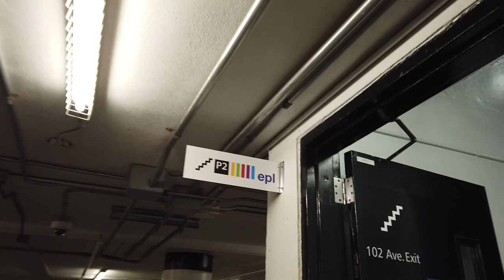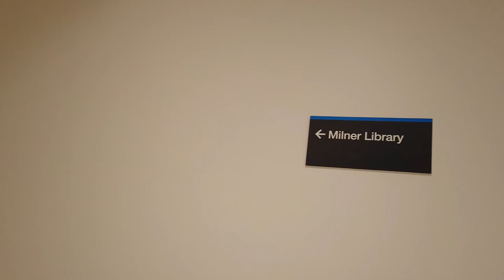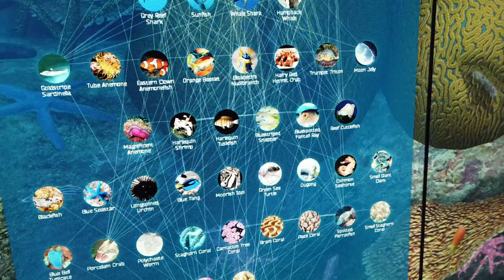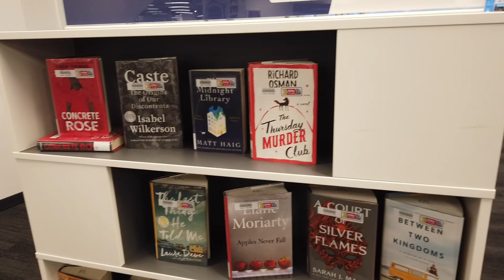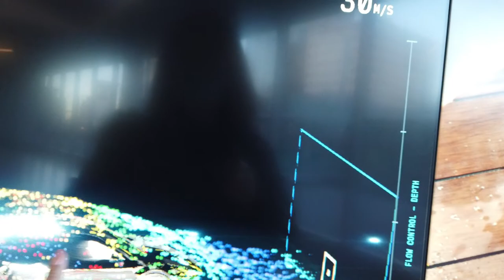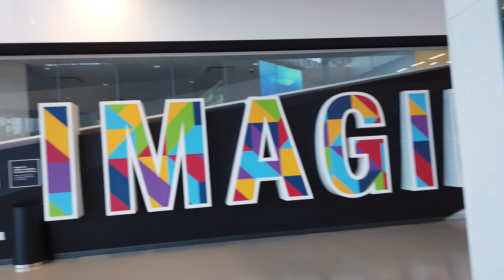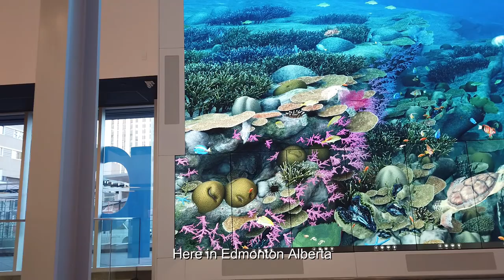Stanley Miller Library | Edmonton| Alberta Canada | Walking Tour | No Talking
Hi there! Come join me explore Stanley Miller Library here in Edmonton Alberta